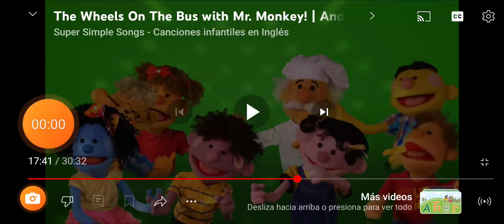30 de julio de 2024